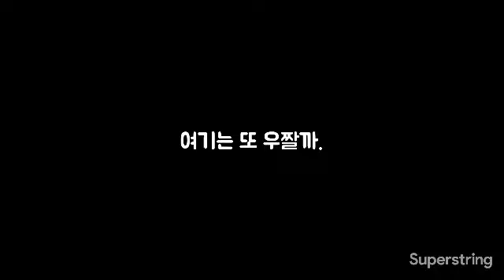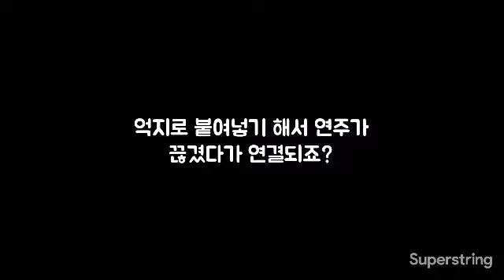[초보 작곡기 2] Before Dawn 2nd (Rough)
세세한 부분은 내일의 저에게 맡긴, 대강 만든 러프 버젼입니다. ㅋㅋ